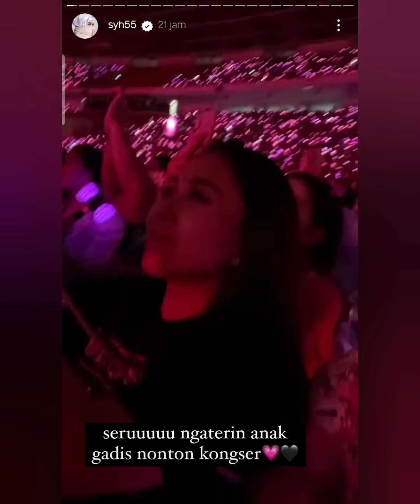Ratu Ponakan Incess dan Mommynya nonton konser Black pink. Tiketnya pakai yg Platinum, gelang biru.